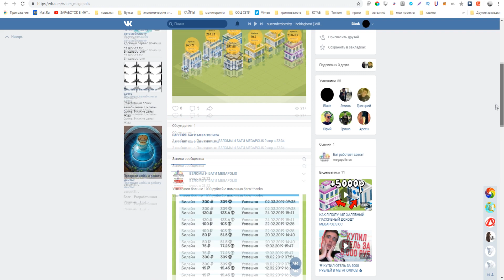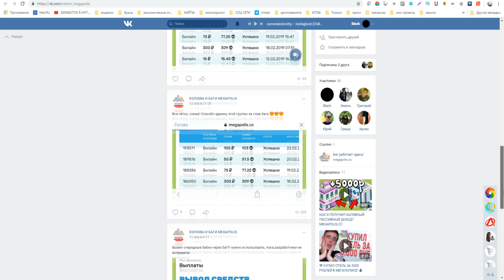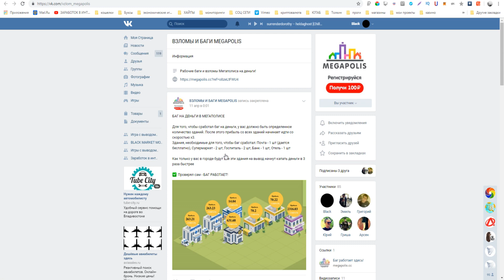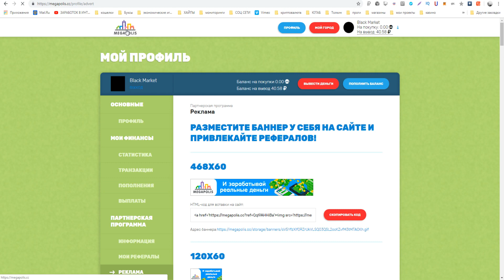Баг в игре с выводом реальных денег megapolis.cc прибыль увеличится в 3 раза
Megapolis.cc топовая игра с выводом денег без баллов и кэш поинтов платит Megapolis.cc игра с выводом денег без баллов и кэш поинтов платит !
►ПО ВОПРОСАМ И РЕКЛАМЕ ОБРАЩАТЬСЯ
РАСШИРЕНИЯ ДЛЯ ЗАРАБОТКА БЕЗ ВЛОЖЕНИЙ !